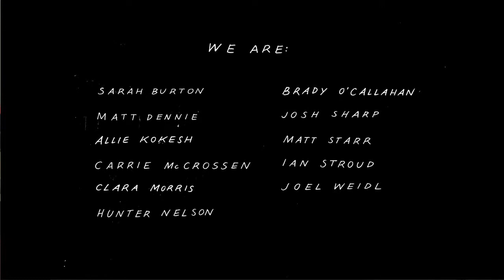Dip Excuse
Created by The Spirit of Adventure